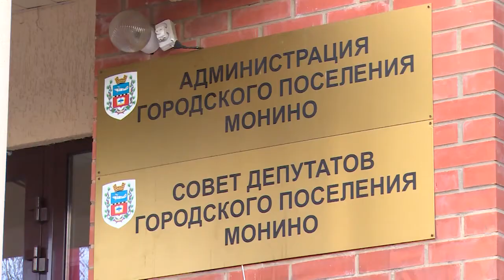Министр ЖКХ встретился с жителями Монина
Открыто об актуальном. Министр ЖКХ Московской области встретился с жителями Монина. В центре внимания – подготовка к отопительному сезону и другие не менее важные вопросы.